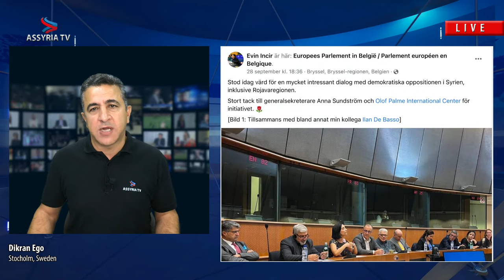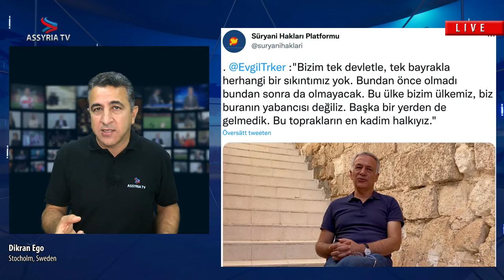Kurdish YPG blackmails 19 year old Assyrian Semira Habsuno to confess crimes she did not commit